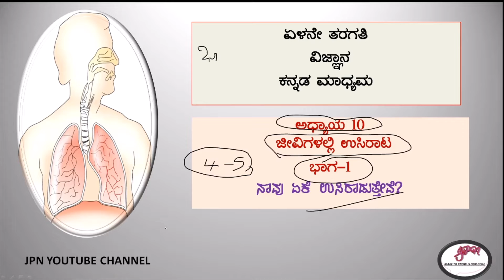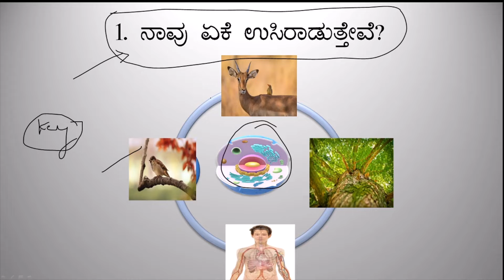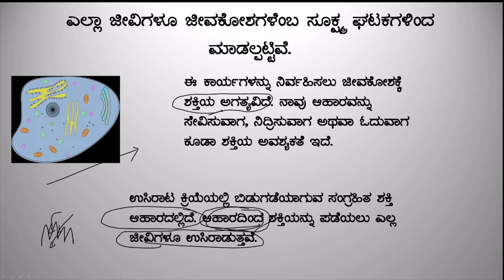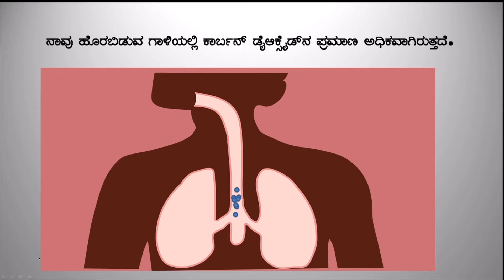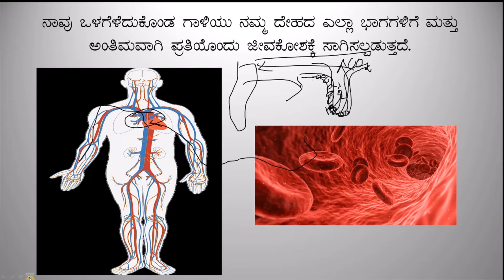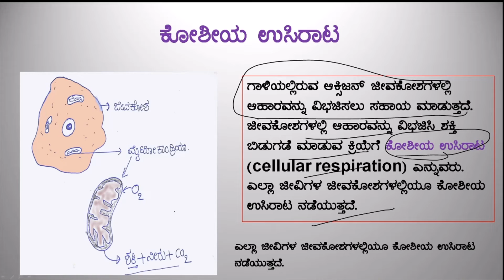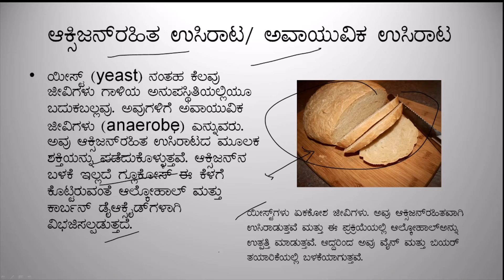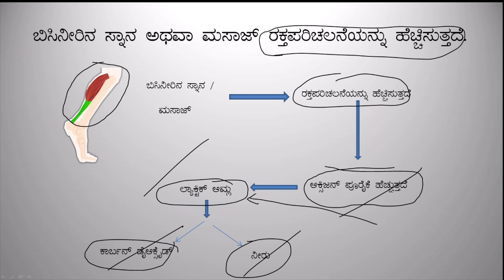Respiration in organisms 7th class science10th chapter in Kannada medium Part-1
Respiration in organisms 7th class 10th chapter in Kannada medium Part-1
ಕನ್ನಡ ಮಾಧ್ಯಮ
ಭಾಗ-೦೧
ಇದೇ ತರಗತಿಯ ಇತರ ಅಧ್ಯಾಯ ಗಳ ವಿಡಿಯೋಗಳ ಲಿಂಕ್ ಗಳು